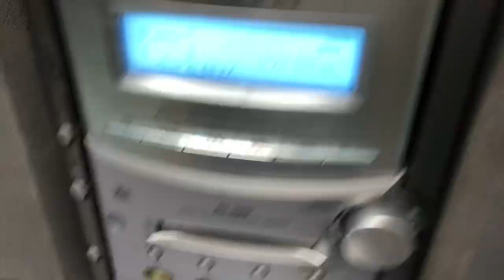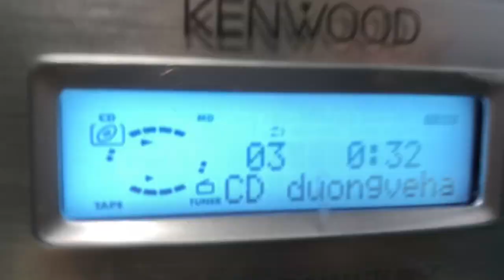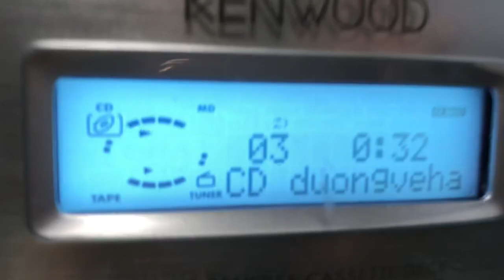Đã bán☎️0931.008.099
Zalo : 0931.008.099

🌲🌲DÀN MINI KENWOOD SH3 , hàng NỘI ĐỊA NHẬT CHẠY ĐIỆN 110V.

 👉 chức năng CD, AUX kết nối đt , tivi, máy tính ok, Có ngõ sub out.

! MD LỖI !

 👉 Công suất Amply : 55w ,  loa 60w/ cặp loa

 👉chiều cao loa 24cm, chiều ngang cả dàn 45cm.

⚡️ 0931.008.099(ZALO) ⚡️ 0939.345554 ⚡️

📌Ship cod ,+50K phí thùng xốp,cọc trước 300k. Thu hộ phần còn lại.

ĐỊA CHỈ : 274,lý thái tổ, tp. Long xuyên, t. An giang.